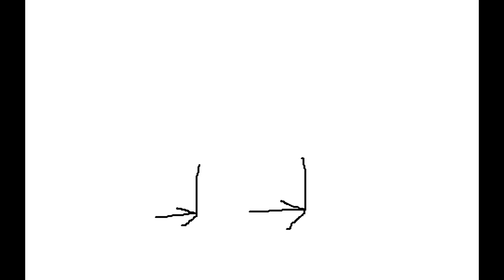how to draw a duck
I'll make more videos again I swear